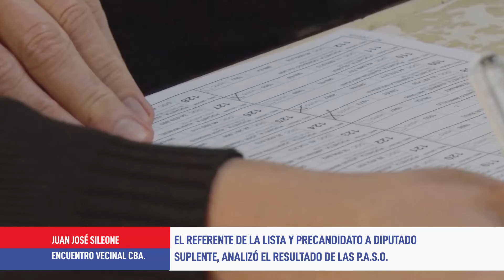Balance del partido Encuentro Vecinal Córdoba en las PASO - JJ Sileone